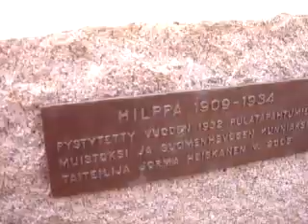Hilppa on urhea hevonen